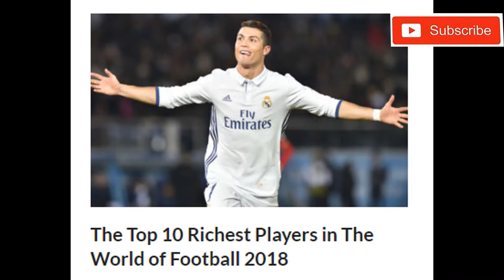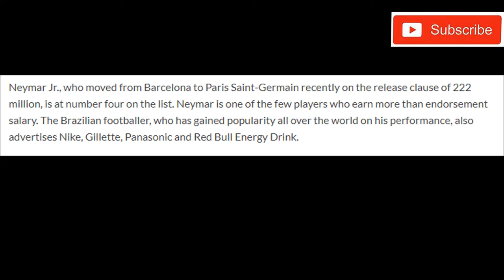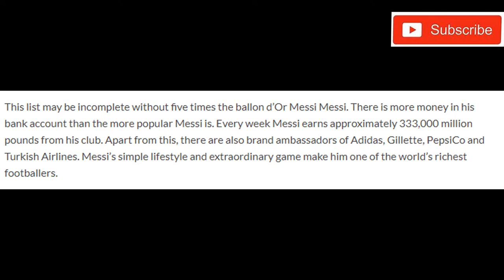(Top-10)-Richest Players in The World of Football (Net-Worth) | Part-1 (HD)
There is no double opinion that football is one of the most favourite sports in the world. In the game of football, there is also the name of the Beantha fame. Neymar Jr., Cristiano Ronaldo, Lionel Messi, David Beckham are some of the names of the football world who have earned a lot of money in addition to the name. Let’s take a look at just like ten footballers who have made popular with football as well as Dhan Kubera..